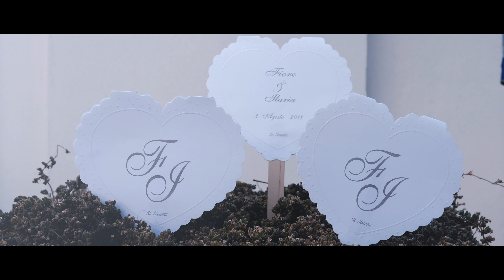wedding moment love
A fantastic couple, in a spectacular place where the sea is the setting for their love story.